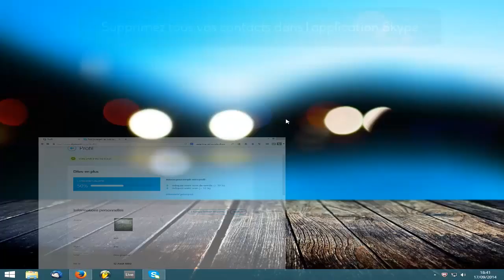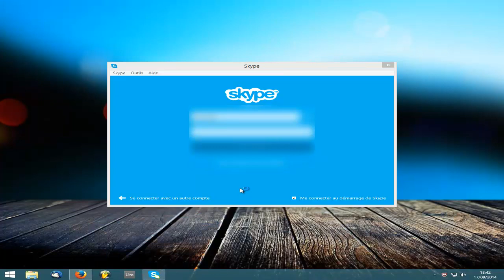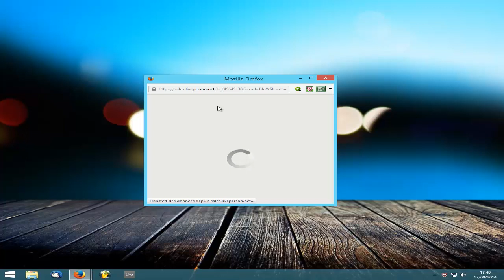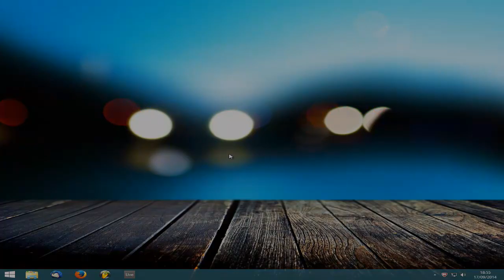Supprimer son Compte Skype [Tutoriel]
Voici comment supprimer rapidement son compte Skype des Serveurs. Désolé pour la voix qui n'a pas été enregistrée correctement.

© ImagineYourPC - 2014